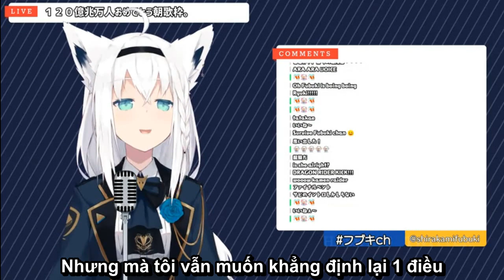[Hololive Vietsub Cover Song]Alive A Life-Shirakami Fubuki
Henshin!Advent!FinalVent!